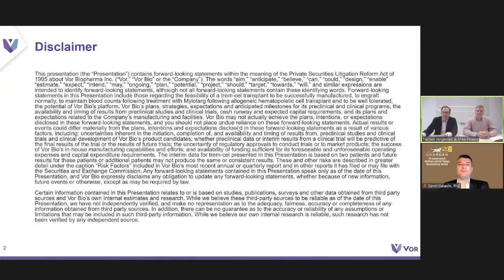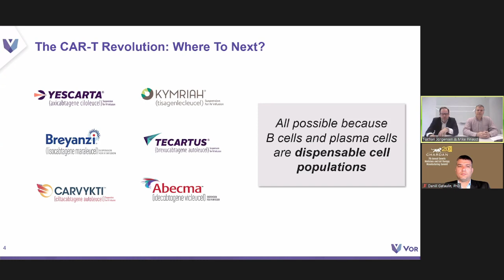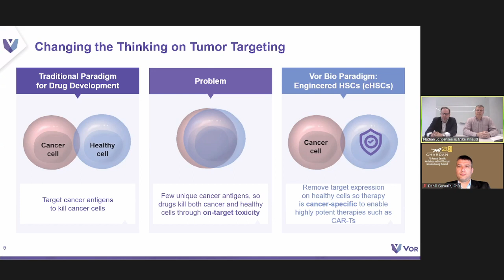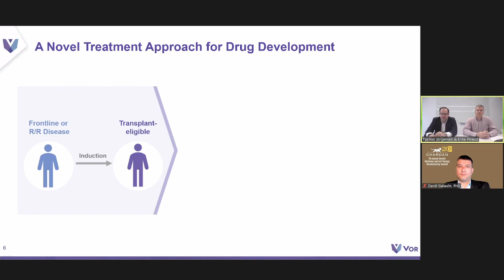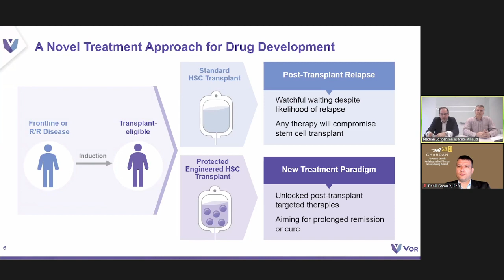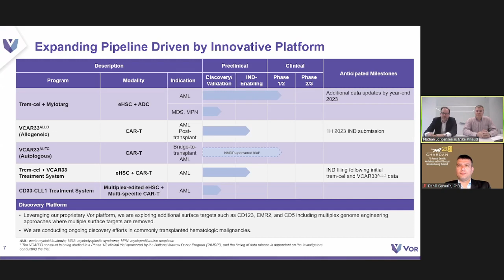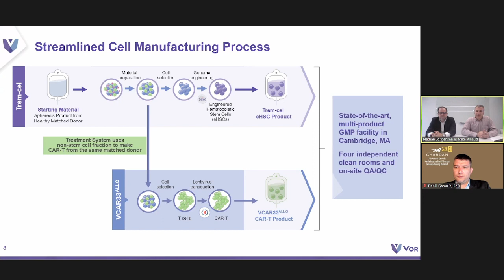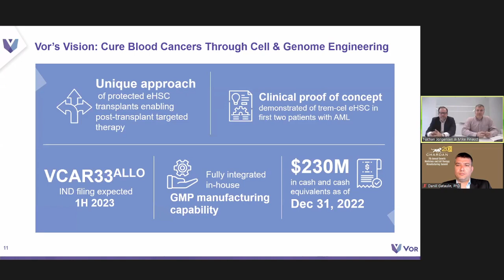Vor — Chardan’s 7th Annual Genetic Medicines and Cell Therapy Manufacturing Summit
Chardan’s virtual 7th Annual Genetic Medicines and Cell Therapy Manufacturing Summit was held on April 24-25, 2023. Attendees heard directly from CEOs, CTOs, and Heads of Manufacturing representing companies with internal manufacturing, as well as CDMOs, on the latest considerations and technology for cell therapy and genetic medicines manufacturing. The format for this event was fireside chats alongside virtual manufacturing site tours and panel discussions.

**This event is for current or prospective relationships of Chardan.